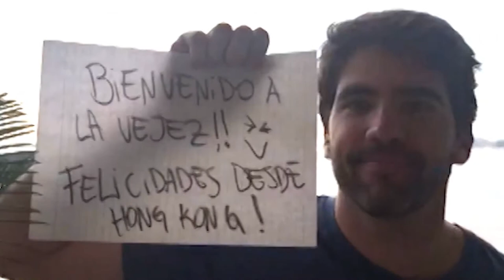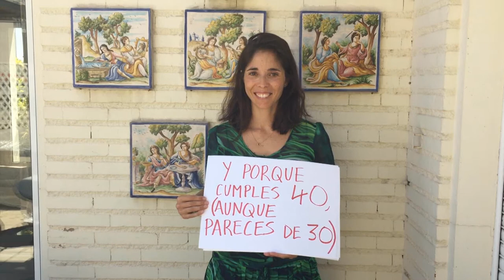Video Borja Youtube